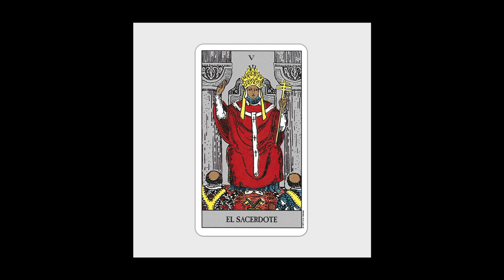Svaag - Saade (Ctrls Remix) [SEMANTICA]